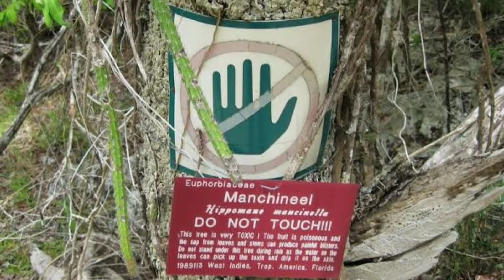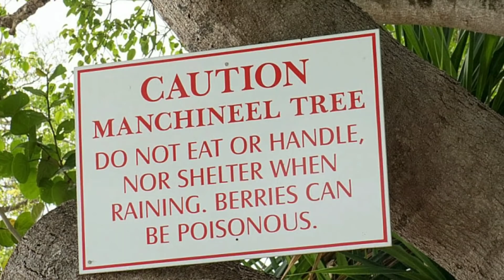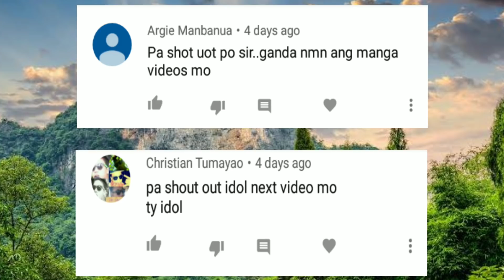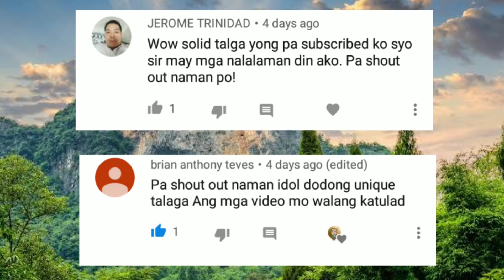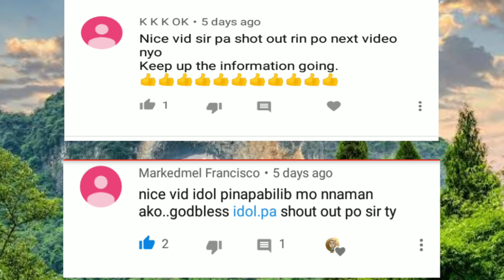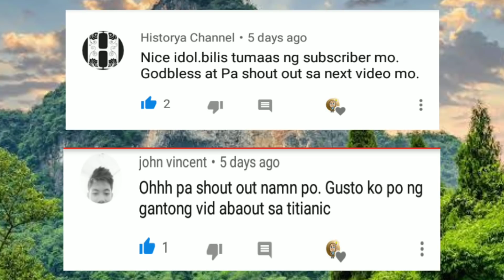PAGNAKITA MO ANG PUNONG ITO, TUMAKBO KA NG MABILIS AT HUMINGI NG TULONG!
Panoorin po natin ang pambihirang puno na ito.

Ang Channel na ito ay may content na Tungkol sa:
-Personality Development
-Finance / Money savings